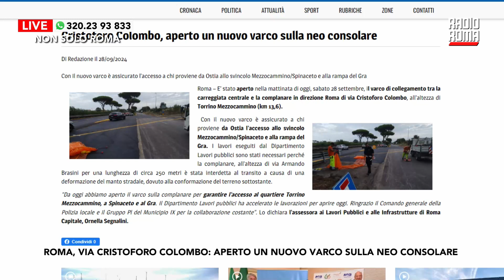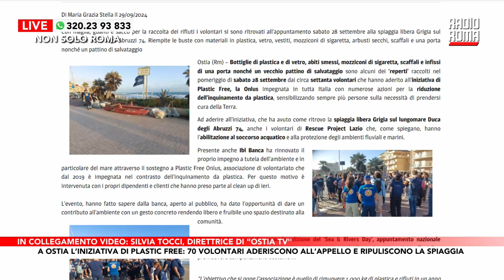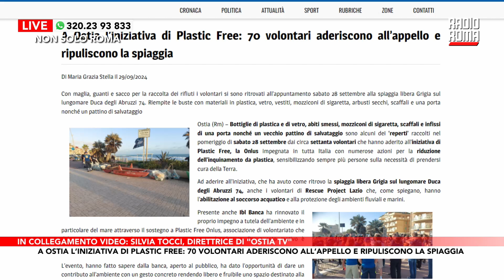Ostia, una passeggiata per denunciare il degrado nella Pineta di Castel Fusano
DOVE SEGUIRCI